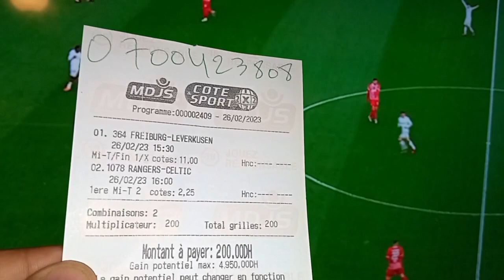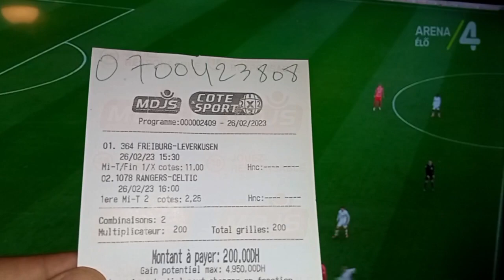الورقة الاولى توقعات مباريات يوم الاحد 26/02/2023 cote sport 1xbet Today's match predictions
الكوطي المعجزة
الرجال بالرجال ترقبوا سهرة ليلة الاحد
اغاراس اغاراس هو الشعار ديالنا ديما